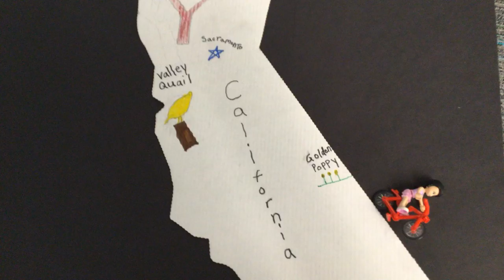A Stop Motion Tour of California